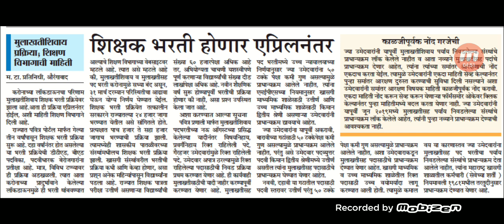शिक्षक भरतीबाबत शिक्षण विभागाने दिली माहिती